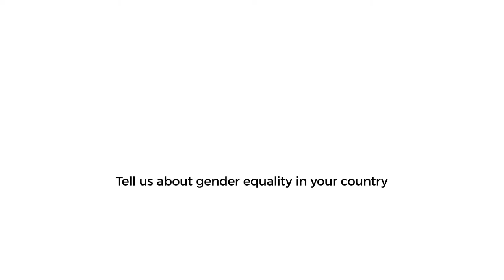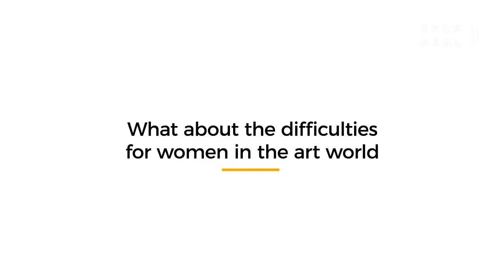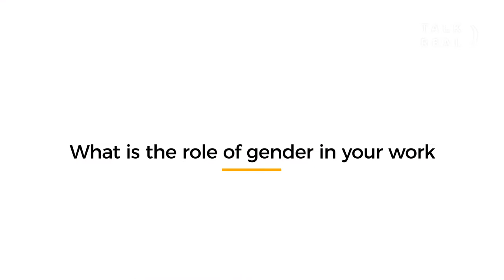Gabriele Labanauskaite: Lithuanian Music and Theatre director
Women directors in the world of theatre. Gabrielė Labanauskaitė is working as independent freelance artist and curator in Vilnius. She has directed, 'Žalgirės', a play about LGBT female basketball team.
Video by Basem Nabhan in the context of ArtGoraRiga, organised by the Världskulturmuseerna, Fundacja Soclab - Laboratorium Badań i Działań Społecznych, RTU - Rīgas Tehniskā universitāte, TASO Foundation • ფონდი ტასო, Lygių galimybių plėtros centras and University of Tartu.